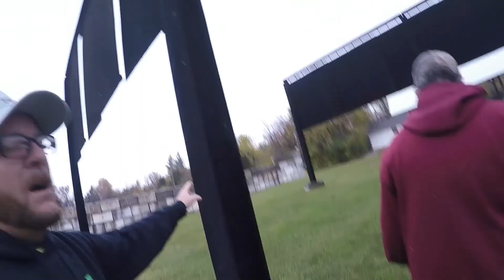Fun day at the gun range!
My brother and I decided to hit the gun range to let off some steam. I wanted to sight in my AR15 but soon realize I forgot one very important item! All in all it was a great day and a great time and what better way to spend some time with family!